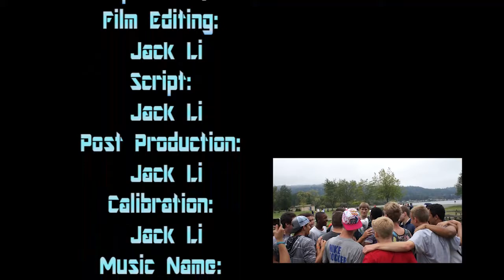Aerial Photography Club Promo video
If you're a Bellevue Christian High School student, contact Jack Li about joining the Aerial Photography Club.